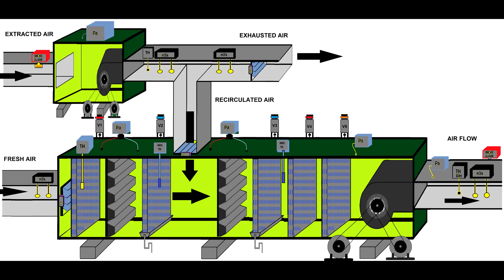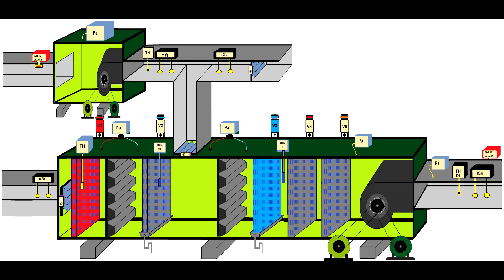HVAC AHU AIR CONTROL SIMULATION HELPS YOU TO UNDERSTAND THE AIR TRANSFORMATION WHEN PASING THE COILS